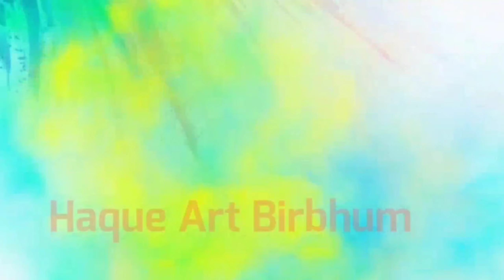Sunset scenery drawing / Drawing sunset scenery / Step by step with pencil and charcoal.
Thank you very much for viewing my drawings